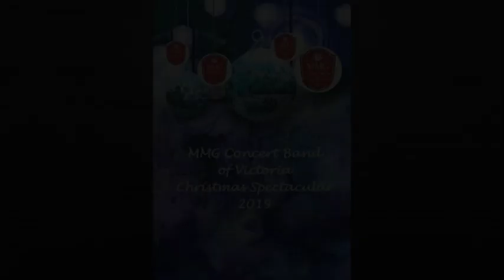Ninni la tibkix iżjed arranged by Joe M Miceli (Maltese Christmas Song)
2019 Christmas Spectacular, where the MMG Concert Band of Victoria preformed Ninni la tibkix iżjed conducted by Tanya Schembri